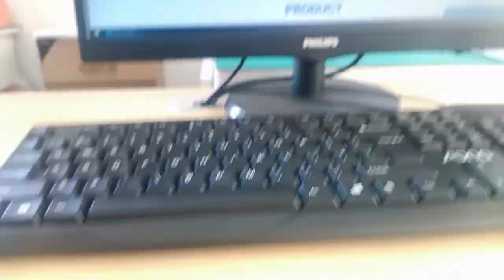615008144221 Compatible ZhuSun RJ45 Modular Jack